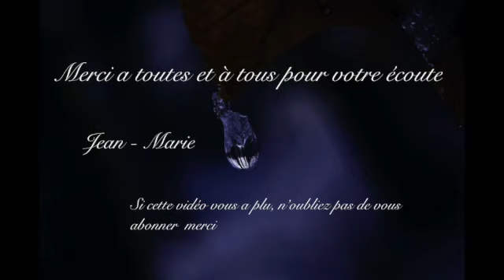Étincelle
La joie du cœur jouer au piano